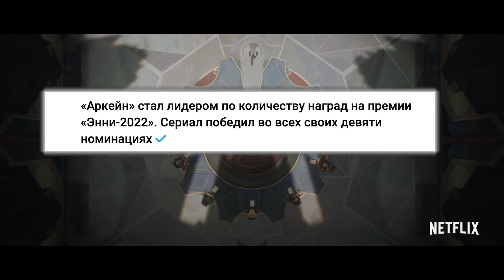Великая тайна открыта - как правильно адаптировать игры! (и вобще что угодно) Last of Us, Аркейн